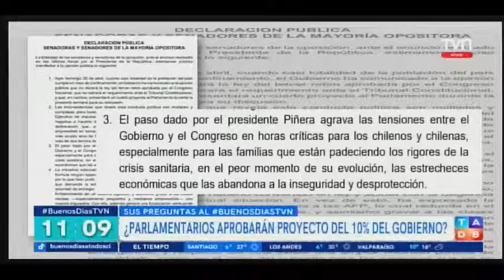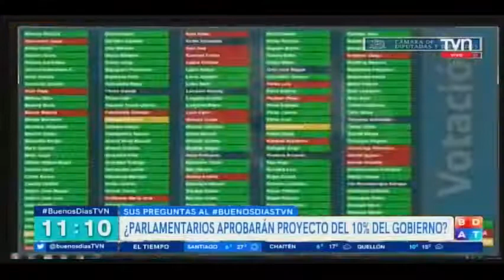Utem - Máximo Quitral en TVN (26-04) Parte V